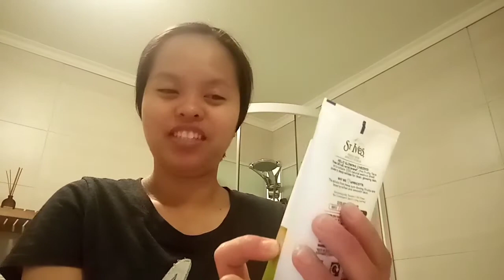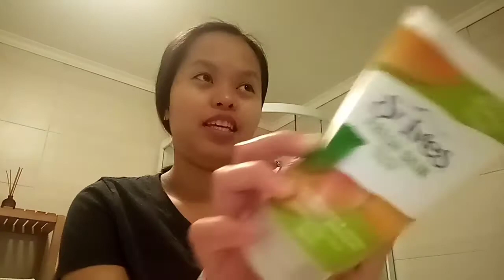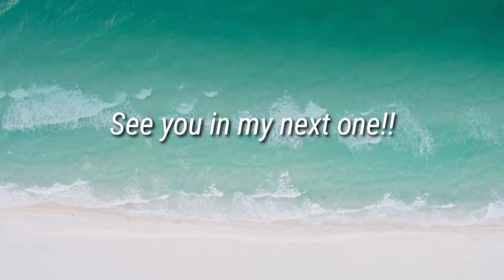My everyday skincare routine!!